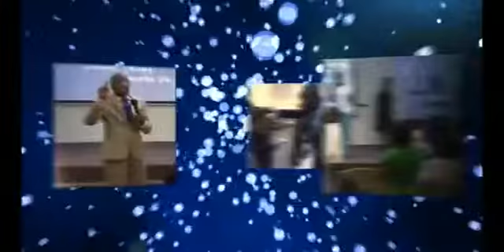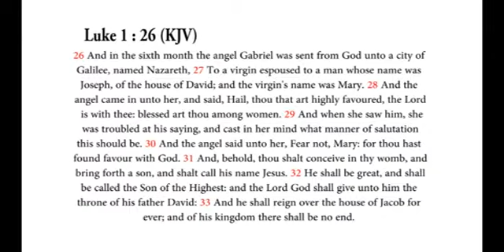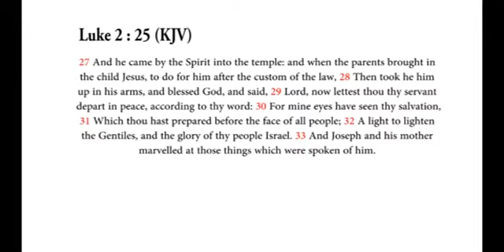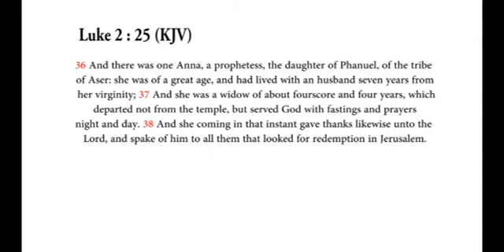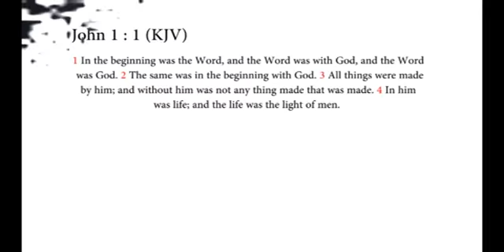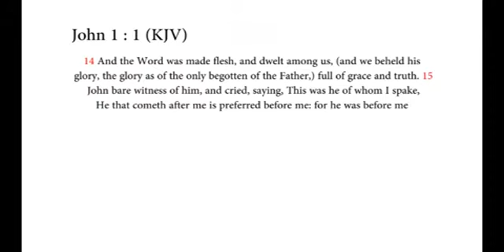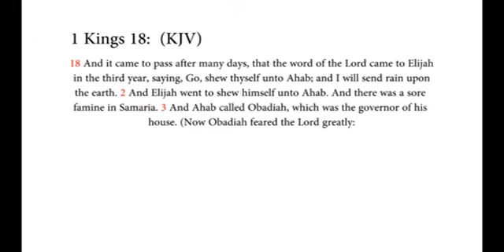ENFORCING THE FULFILLMENT OF PROPHECY EPS 02